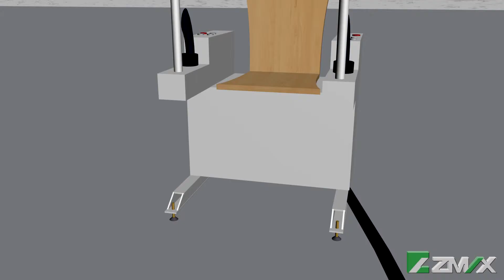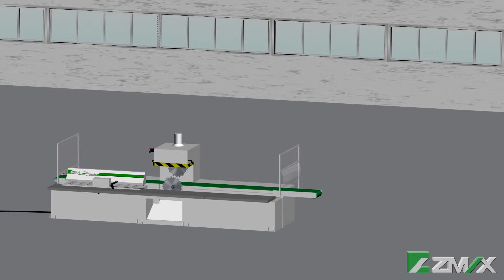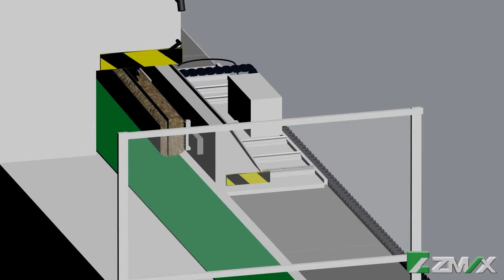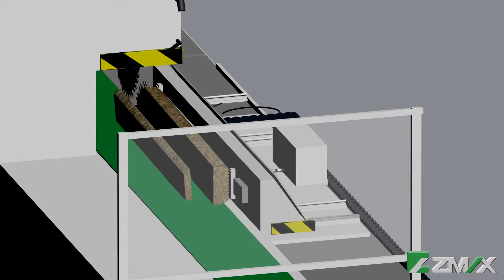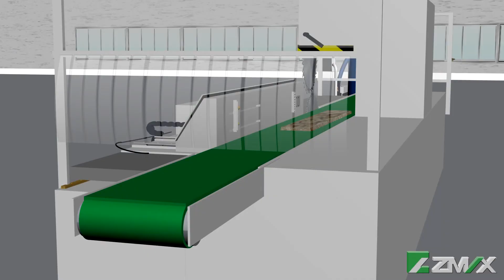AUTOMATIC LOG SINGLE SIDE SAWING MACHINE/ Reciprocating machine working 3D effect 1